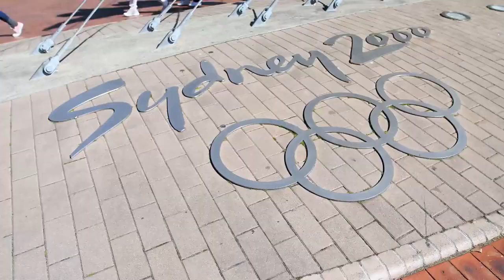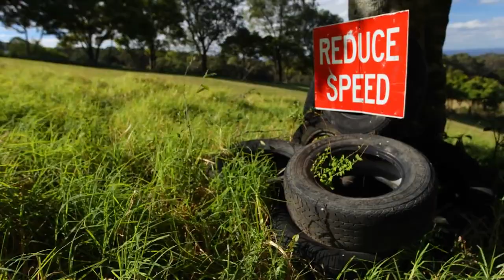Found Footage Remix Video "Turn My Crimson into White" by Stephen J. Anderson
Song title:  "Turn My Crimson into White" by Stephen J. Anderson

Did this for a class.  Hope you enjoy